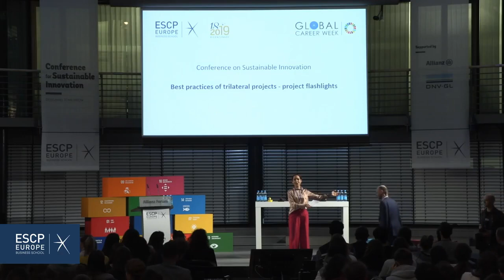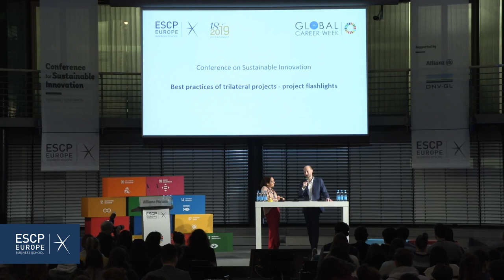First part of Franck Vogel's talk on Bishnois - ESCP Europe, Allianz Forum, Berlin 2019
I'm very happy to share with you the introduction of my keynote at Allianz Forum in Berlin for ESCP Europe about the UN Sustainable Development Goals and the Bishnois. An inspiration talk for over 400 students! Thanks to Fondation Iris for their support